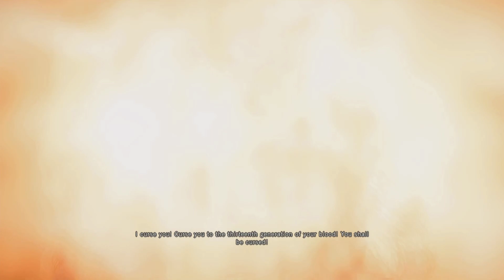Arno's Story! - Assassin's Creed Unity Playthrough (#1)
I'm back with Assassin's Creed once again, and we're finally playing Unity, completing the final one currently available on PS+ and it continues straight from where Rogue finished!